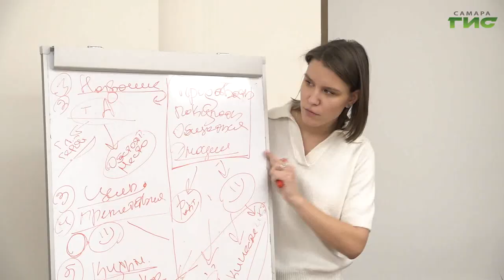В Самаре прошел мастер-класс "Сторителлинг: как создавать истории"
В Самарской библиотеке имени Крупской прошёл мастер-класс "Сторителлинг: как создавать истории". Участники изучили структуру сюжета, попробовали придумать  свои рассказы, также поупражнялись в речевых приёмах. Для чего нужен сторителлинг и какие техники в нём используются, узнали наши корреспонденты.